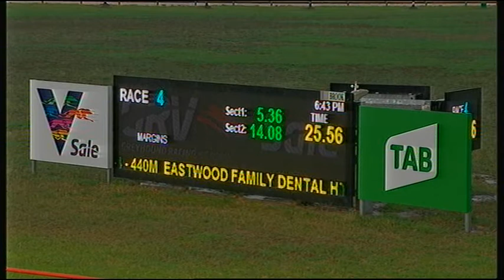SLE SUN 19 JAN 20 R4